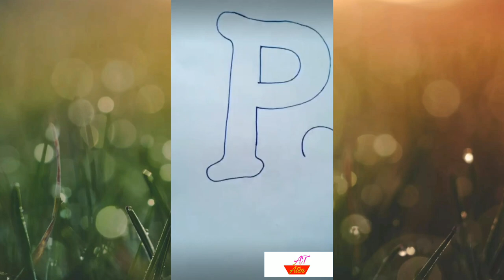P Letter Status Videos Whatsapp